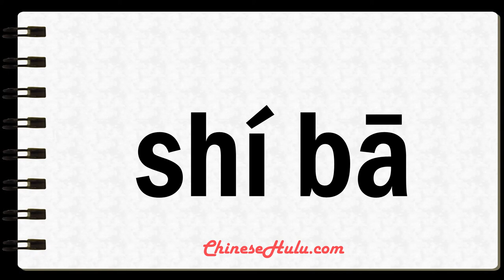How to Say eighteen in Mandarin Chinese